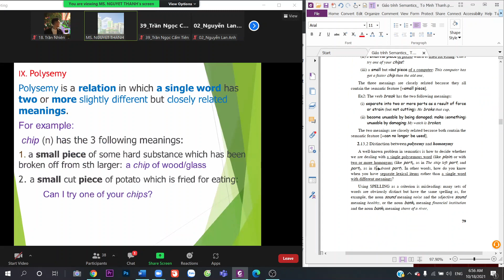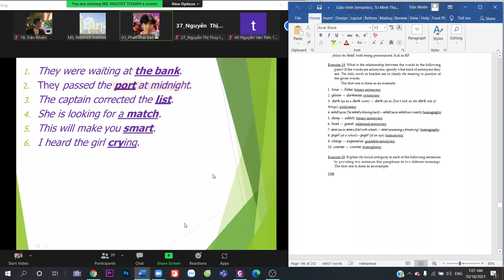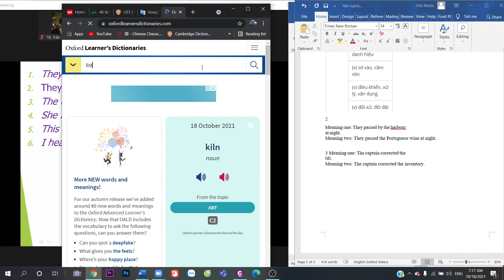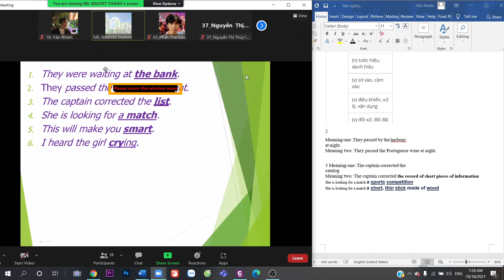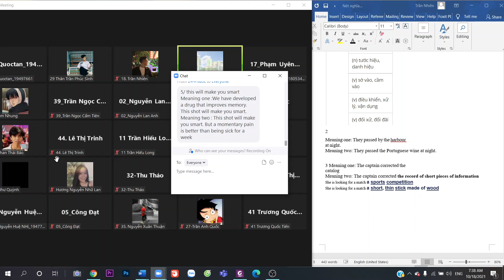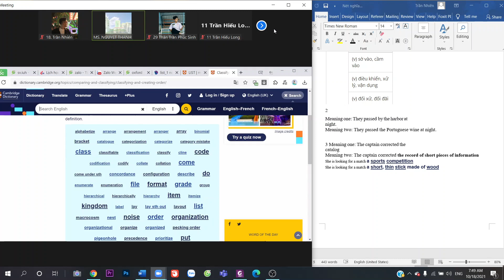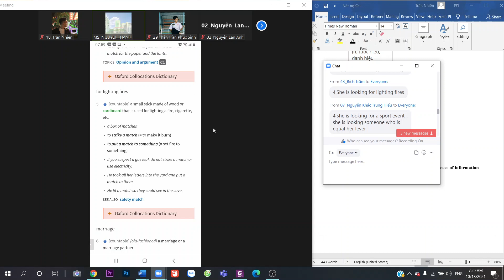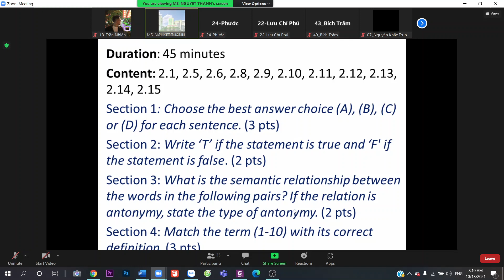Polysemy, Ambiguity, lexical ambiguity, Ngữ Nghĩa Học 2021 10 18